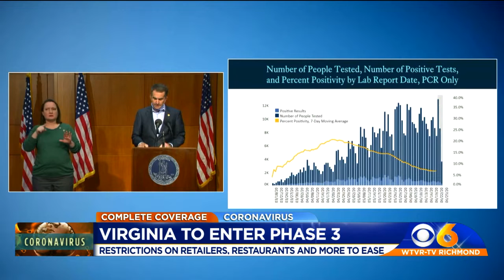Northam: Virginia will enter Phase 3 on July 1